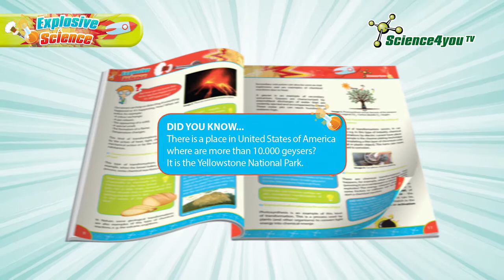Explosive Science | Science4you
28 awesome scientific experiments where you'll be able to learn everything about the noisy, bubbling, fizzing and explosive world of chemistry. Create and launch a rocket. Make fizzy bombs among many other things.